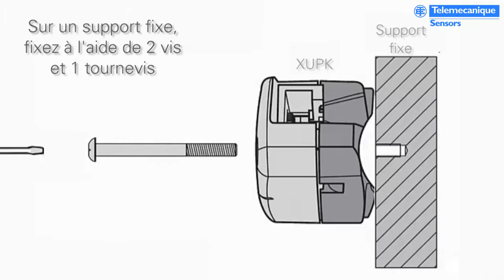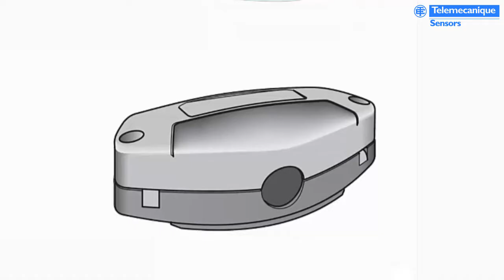Comment installer les capteurs ''Picking'' de références XUPK1PANJ45 et XUPK2PANJ45 ?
XUPK1PANJ45 et XUPK2PANJ45 sont deux capteurs ‘’Picking’’ ils indiquent à l’opérateur dans quel ordre il doit prendre les pièces à monter dans les différents bacs à sa disposition.